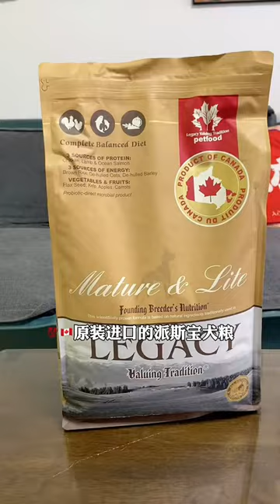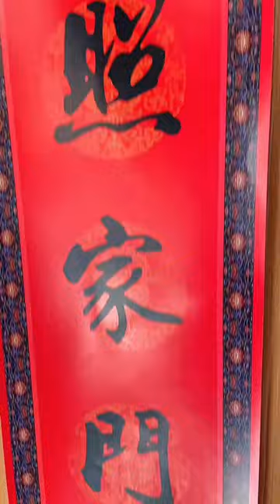四毛離家出走，只因毛爸很久沒帶它出去玩，結局令人淚目【起錯名的四毛】